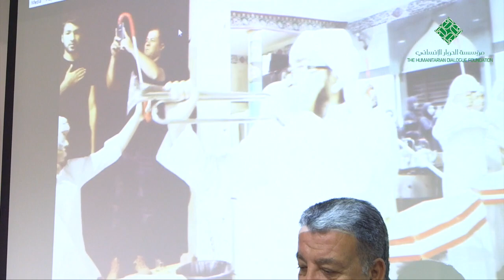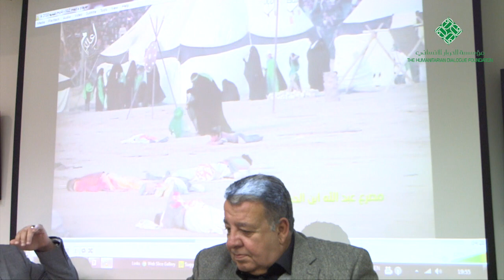صادق الطائي انثروبولوجيا عاشوراء